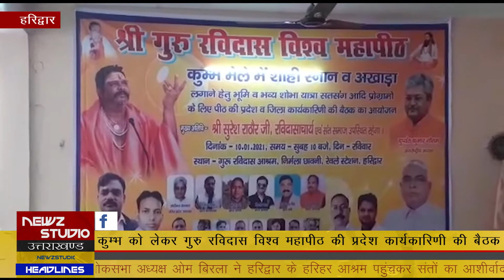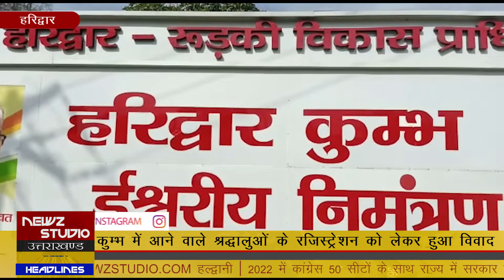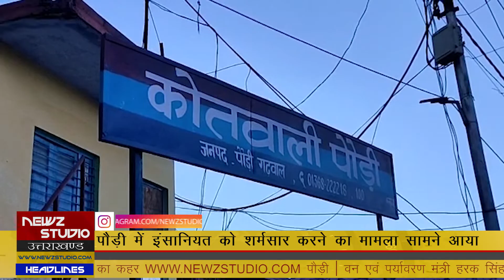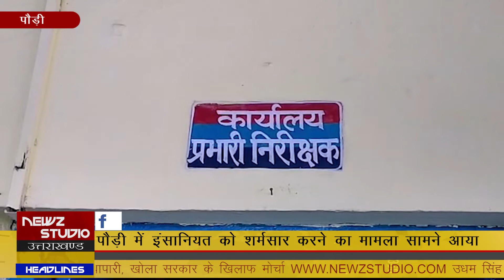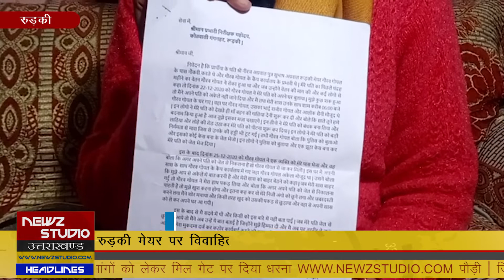News at 8 | Night Bulletin - January 11 , 2021